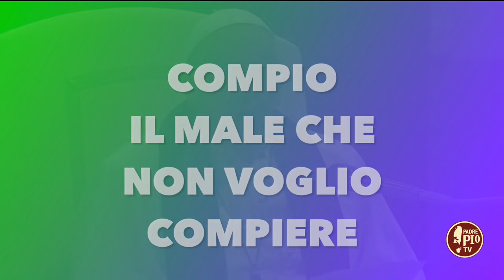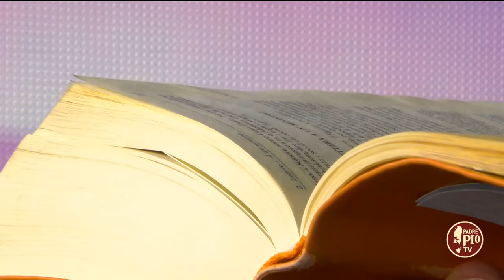Dio non si stanca mai di perdonare (La Parola a Francesco 14 marzo 2024)